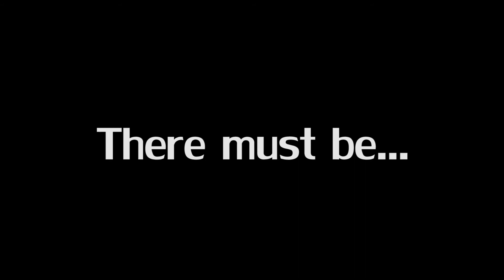How to NOT invite your friends to youthgroup: The Taking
This might be fun but your friends won't come back and you might get arrested. There must be a better way!